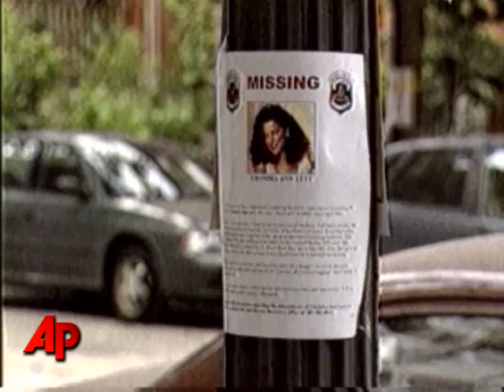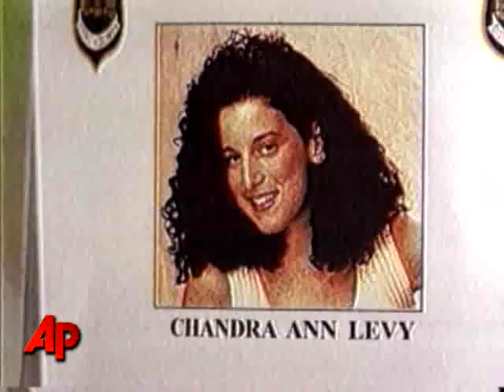Reports: Arrest in Levy Murder May Be Close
Media reports say that an arrest is imminent in the slaying of the former federal intern whose disappearance ended Gary Condit's congressional career. The reports say D.C. police are seeking an arrest warrant in Chandra Levy's death. (Feb. 21)